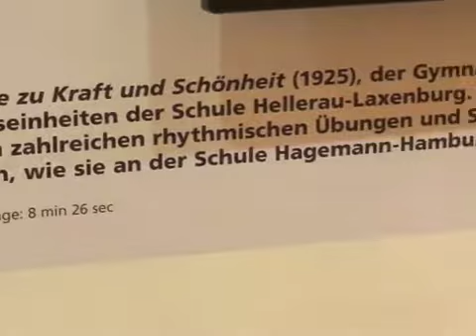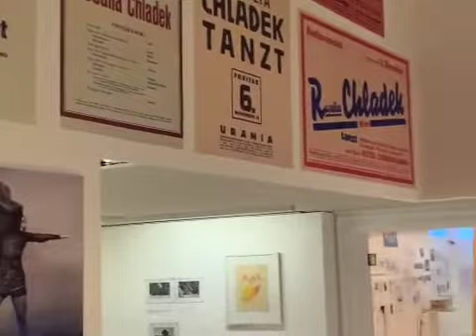"Alles tanzt. Kosmos Wiener Tanzmoderne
Curated by Andrea Amort, at the Theatre Museum Vienna, 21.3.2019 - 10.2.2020.

The Central European Expressionist Dancers, some who went into exile before WW2, some who stayed in Vienna throughout the war. --These dancers influenced dance and culture worldwide.